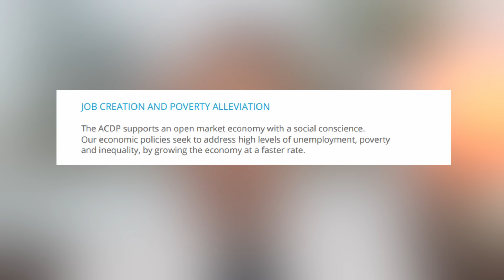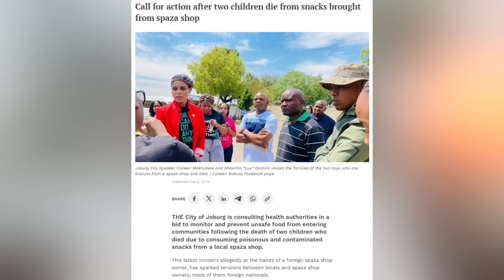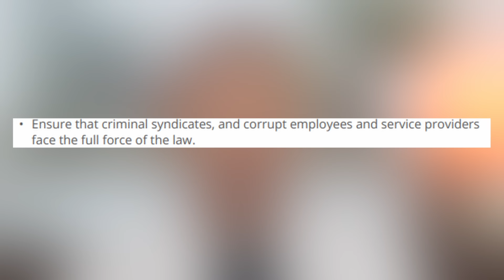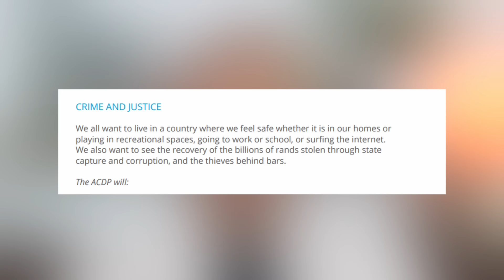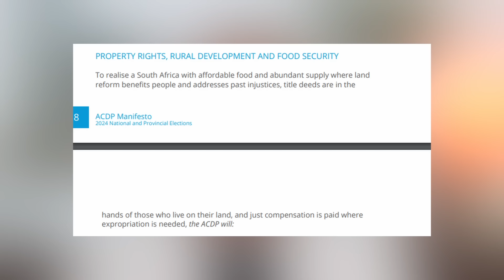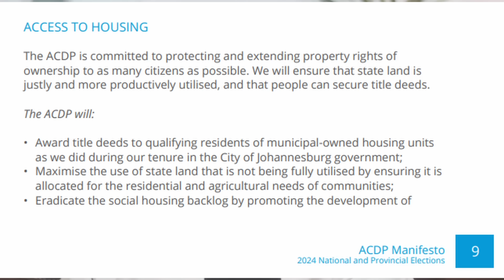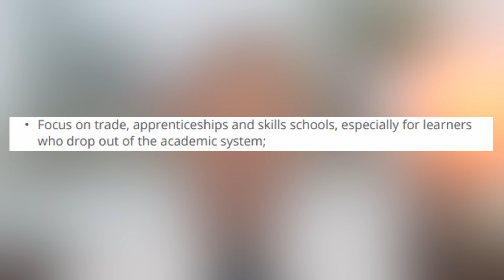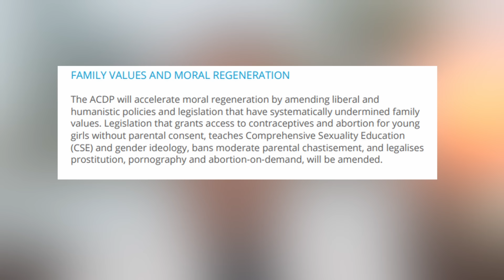Who To Vote For: ACDP Manifesto Review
The 2024 Elections are upon us and the big question is "WHO SHOULD I VOTE FOR?"
We have gone through the ACDP Manifesto so that you don't have to
Watch and get clarity as to whether or not to vote for the ACDP
Look out for more Manifesto Reviews

Account Name: Citizen Concerned
Bank Name: NEDBANK
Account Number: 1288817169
Branch code: 198765
Swift code: NEDSZAJJ
Address: 135 Rivonia Road, Sandown, Johannesburg